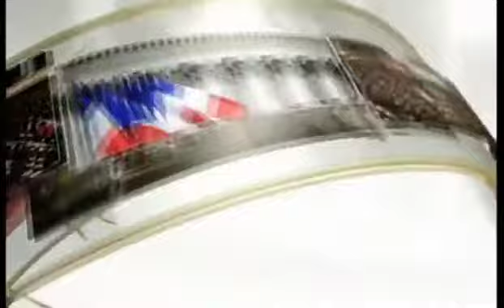Groupe RRDP - Entretien avec Roger-Gérard Schwartzenberg sur France 3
Danielle Sportiello reçoit Roger-Gérard Schwartzenberg dans l'émission « En direct de l'Assemblée nationale » (France 3), quelques minutes avant le début des Questions au Gouvernement.